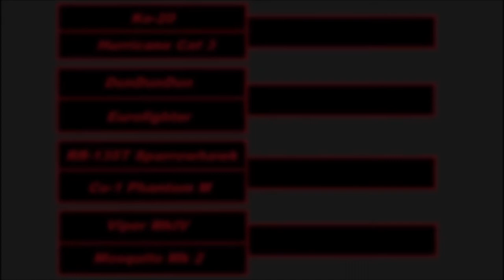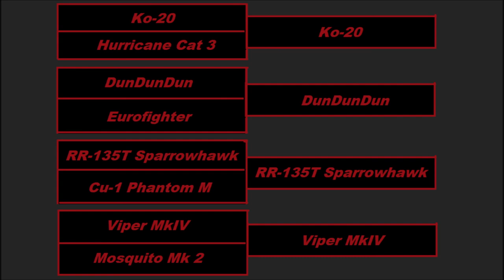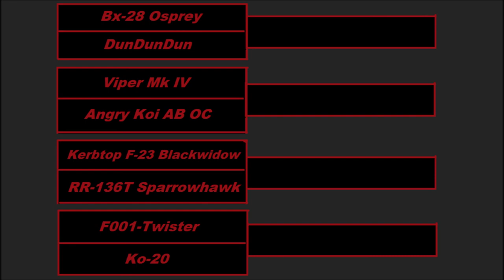PFC 6 Ch 3 Ep 3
I need more crafts for PFC 6. If you haven't entered chapter 4 yet you can send a plane for each. To enter, read the rules below, then send your craft file or link to your craft file to Please put "PFC 6" in the subject line, and the name you wish to be called in the email.

Updated PFC 6 Rules:

1) Mods allowed: BDA Continued, Firespitter (engines only), Airplanes Plus, and Open Cockpit.

2) Mandatory parts: Radome, cockpit or command seat, and a Kerbal, RTG, AI Pilot, Weapons Manager, and minimum of 1 flare box and 1 chaff box, Maximum 4
each for flares and chaff.

3) One entry per person per chapter.

4) Banned List: No multistage vehicles. This includes drop tanks. The whole plane must battle. No Drones or probe cores. No rocket engines. SAS and reaction wheels are allowed. RCS is not allowed. No plate armor.  Armor settings on parts must be at default. No Firespitter parts except engines. In testing they've been found to have no drag.

5) You may use any combination of jet or propeller engines.

6) Maximum of 150 parts.

7) You may use any of the following weapons:
Limits, 6-Browning 50cal - 3-50cal turrets - 3-M230 Chain Gun - 3-Hidden Vulcan - 3- Vulcan Turret - 3- GAU-80. The turrets must be facing forward and locked in place with min and max pitch at zero and Yaw range at zero. No mixing guns. Only Air to air missiles in BDA can be used.

8) Flight ceiling is below or at 4,000 meters. (Max altitude setting on AI) You may adjust other AI settings as you please as long as the AI can fly it.

9) The competitions will be a 2 on 2 match piloted by BDA's AI in competition mode.

10) Planes will be tested to determine flight worthiness as part of tech inspection. Any craft breaking the stated rules or failing flight test will be refused entry.

11) When I have 16 planes that pass Tech Inspection I will start PFC 6. First come first inspected, I'm only battling 16 planes at a time.
12) Any action groups that interfere with set up or creates a detriment to filming will be an instant
disqualification.

This is my set up process:

1) load plane with vessel mover

2) position plane over catapult(planes are launched from a carrier deck)

3) stage to fire engines

4) set parking brakes

5) place plane on catapult

6) turn on SAS(re-board Kerbal if in command seat, Vessel mover/Take command bug makes Kerbal invisible)

7) launch with BDA Competition mode

Intro Clip By Vaos

Intro Song
"Microbes"

1st match
"Killers"

2nd match
"Burnt Spirit"
"Grim Idol"

Cap'ns gonna learn ya sumtin
"periapsis"

3rd match
"Obliteration"
"Unholy Knight"
"All This"

4th match
"7.30"
"rp1000s20"
"waalrus"

Outro
"415djenttones"